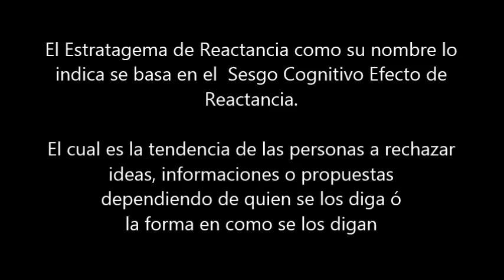Estratagema de Reactancia o de Psicología Inversa con Ejemplo - Técnicas Illuminati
Técnica Illuminati para el control de masas.

Al aumentar El Tribalismo, disminuye la Sana Doctrina, por consiguiente las personas se vuelven vulnerables a formar parte de La Disidencia Controlada, uno de los síntomas de La Apostasía ó renuncia a La Sabiduría.